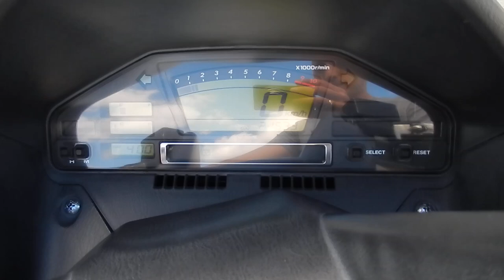No. B9254 SUZUKI SKYWAVE 650